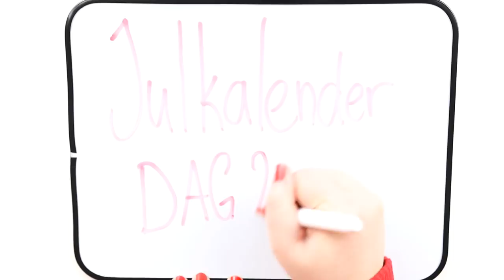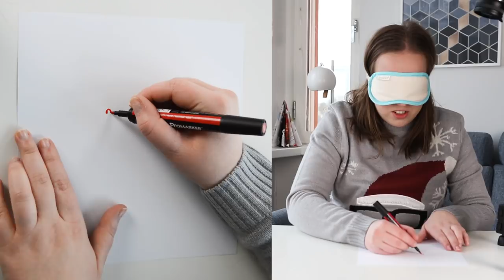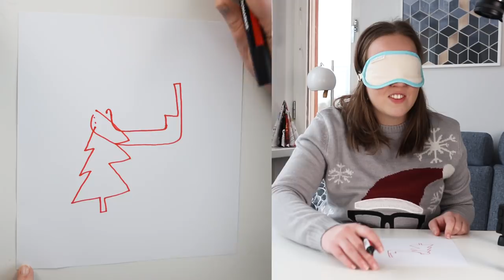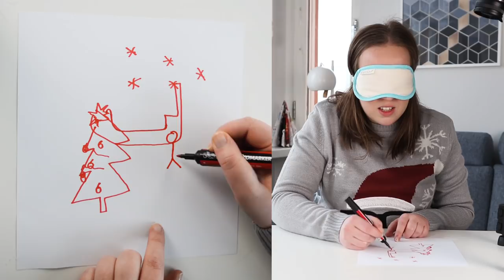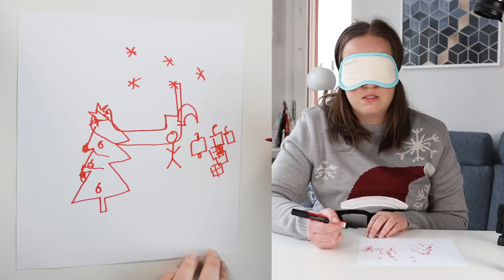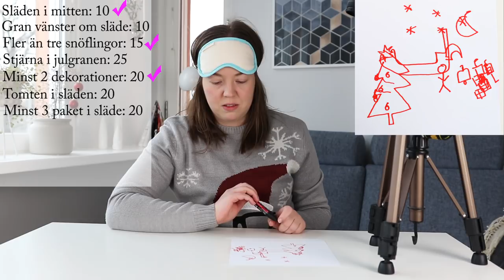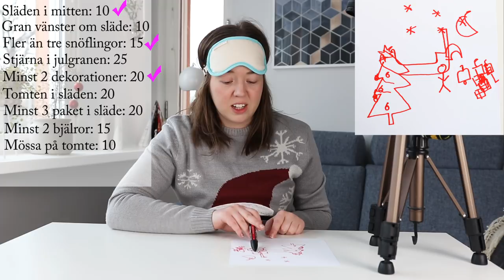TÄVLA MOT MIG | med Anders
Hej kompisar! Idag är det julafton och i dagens video har vi en liten tävling. Anders berättar vad vi ska rita (med ögonbildel på) och delar ut poäng. Jag fick 65 poäng, hur många fick du?
Vi ses igen på fredag. God jul!

♡ Hitta mig här ♡
♡ Lämna gärna en kommentar med förslag på pyssel som du skulle vilja se ♡
Tack för att du tittade in på min kanal. Här hittar du olika instruktioner, tips och beskrivningar på enkla DIY, pyssel och annat skoj. Jag älskar alla typer av pyssel, men försöker framför allt pyssla med sådant som redan finns hemma. Hoppas vi ses igen!